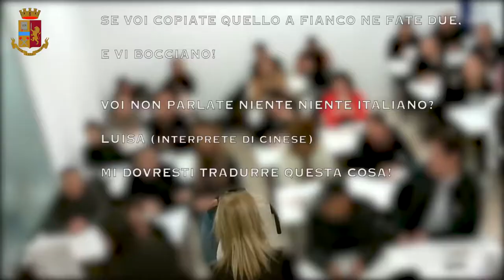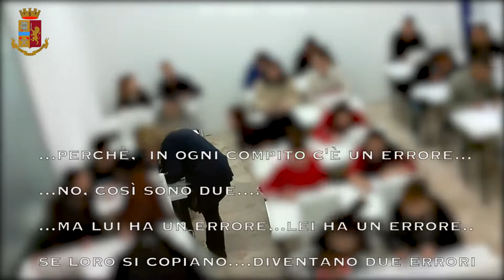Sgominata banda che favoriva l’immigrazione clandestina78 indagati e 5 arresti della Polizia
La Polizia di Stato di Milano, coordinata dalla Procura della Repubblica presso il Tribunale ordinario di Milano, nell’ambito di un’attività investigativa svolta nei confronti di cittadini stranieri, prevalentemente nordafricani, titolari di CAF o centri disbrigo pratiche per extracomunitari, ha eseguito un’ordinanza di custodia cautelare in carcere a carico di 2 cittadini stranieri (uno di origini egiziane e una donna marocchina) e agli arresti domiciliari a carico di altri 3 soggetti (2 italiani e un egiziano) responsabili, a vario titolo, dei reati di favoreggiamento dell’immigrazione clandestina, induzione al falso ideologico in atti pubblici, corruzione e rivelazione ed utilizzazione di segreti d’ufficio.